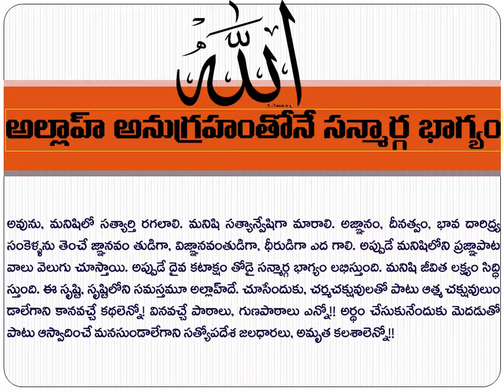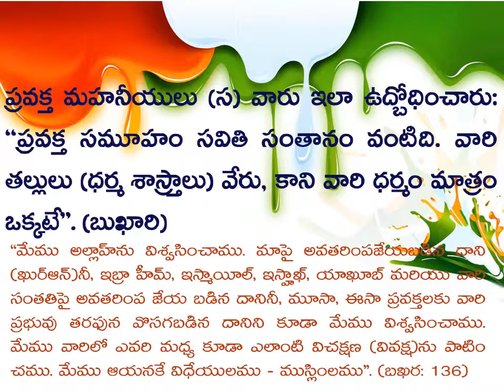prophet ibrahim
about prophet ibrahim  in elugut